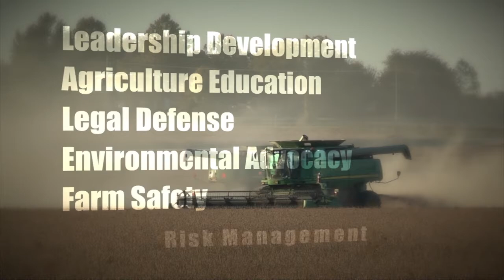Farm Factor - Kansas Farm Bureau Update - July 25, 2017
(Jamie) Welcome back to Farm Factor and the Kansas Farm Bureau Update.
(Chad Smith) As the administration begins negotiations to update NAFTA, Nebraska Farm Bureau President Steve Nelson, a member of the AFBF Trade Advisory Committee, says the administration’s objectives will maintain and build on the gains NAFTA has brought U.S. agriculture. (Steve Nelson) NAFTA has been very beneficial to farmers and ranchers across the country and in Nebraska as well. We’ve seen annual exports to Mexico and Canada grow from approximately $8.9 billion in 1993 to over $38 billion in 2016, so that really tells a big story about how important this trade agreement has been for producers all across the United States. (Smith) While the agreement has been an overall boon to U.S. agriculture, Nelson says that modernizing NAFTA could address some issues for farmers and ranchers. (Nelson) Continued elimination of some of the tariffs, particularly as it relates to Canada on dairy, poultry, and eggs, would be an area we would like to look at. We’d also like to take a look at some of the areas that relate to geographical indicators and biotechnology that could be revised in the NAFTA agreement. There’s a lot of things that have changed in the last 20 years, particularly as it relates to new technologies, so we need to make sure that the trade agreement takes those kinds of things into consideration. (Smith) Nelson says when barriers are removed and the playing field is leveled on both sides of the borders, trade improves and each country involved benefits. (Nelson) That’s really what we want to continue to see in the future is a trade agreement that’s good for both sides. So, we will continue as we work with negotiators and as we work with the administration to take another look at NAFTA, that we may make sure that we protect the good things that we have in NAFTA and look at those things we can improve to make NAFTA a better trade agreement. (Smith) Chad Smith, Washington.
(Jamie) We’ll be back after the break with this week’s Plain Talk!